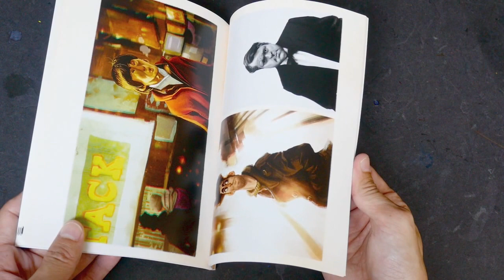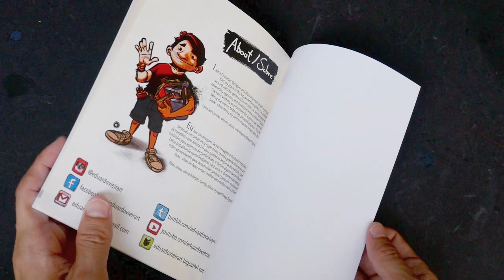Lovely Darkness Vol 2 by Eduardo Vieira